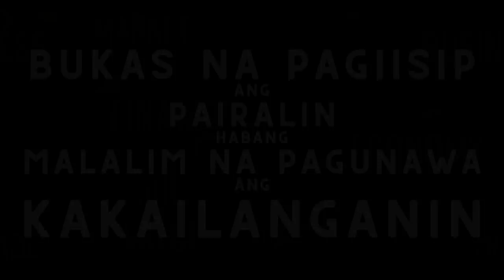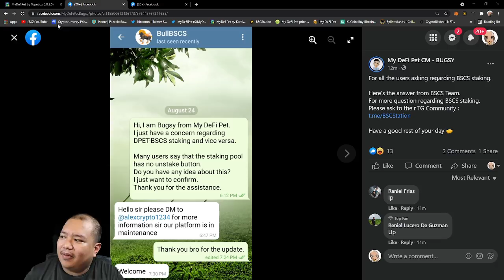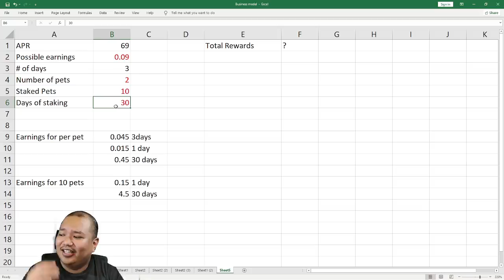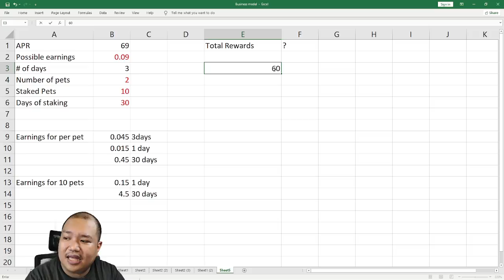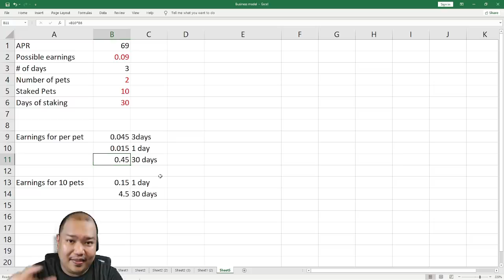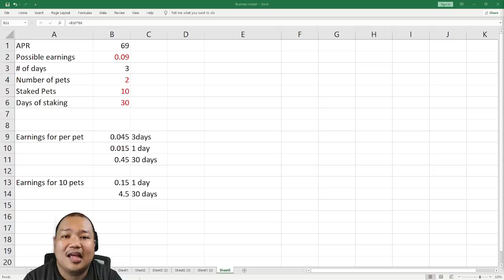My Defi Pet : In-game Staking - Ilan kaya ang kitaan?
Staking Updates ulit tayo mga boss...

Time Stamp
00:00 Intro
01:01 BSCS Update from boss bugsy
02:40 In game staking preview
03:29 Possible earnings computation
07:31 Ebas about sa mga pwedeng mangyari at nangyari
13:08 Shout out section
13:48 Munting paalala at pahabol na ebas

My DeFi Pet Bug Report Form (pag ayaw sarado nnaman abang ulit bago)

Salamuch!!!

Eto yung Site para updated ka sa mga NFT games : meron din sa playstore

Online calculator and monitoring (gawa to ni  Kevin L subscriber natin )
pero pasensya na ah i cant vouch for you as i highly encourage each and everyone to create their own account and purchase on their own pero salamat sa websit sobrang laking tulong nyan!

Link ni stepbro!

𝐃𝐞𝐚𝐫 𝐚𝐥𝐥 𝐛𝐞𝐥𝐨𝐯𝐞𝐝 𝐏𝐞𝐭 𝐌𝐚𝐬𝐭𝐞𝐫,
Welcome Everyone to My DeFi Pet Community!
Some important links are provided below 👇
📊 Trading Group: T.me/DPETinvestors
📢  Announcement Channel: T.me/mydefipet_news
OFFICIAL COMMUNITY
  T.me/mydefipet
Philippines Community 🇵🇭
  T.me/MyDeFiPetPH

We are glad to announce to all of you that 𝗧𝗵𝗲 𝗴𝗹𝗼𝗯𝗮𝗹 𝗴𝗿𝗼𝘂𝗽 𝗮𝗻𝗱 𝗟𝗼𝗰𝗮𝗹 𝗴𝗿𝗼𝘂𝗽𝘀 𝘄𝗶𝗹𝗹 𝗯𝗲 𝗮𝘃𝗮𝗶𝗹𝗮𝗯𝗹𝗲 𝗼𝗻 𝗙𝗮𝗰𝗲𝗯𝗼𝗼𝗸 𝗼𝗳𝗳𝗶𝗰𝗶𝗮𝗹𝗹𝘆. From now on, you guys can discuss about MDP things in both groups 🤩
All information which is updated in  groups, is official information with high reliability. Don’t worry, when you join these groups, you will avoid scammers because 𝗮𝗹𝗹 𝘁𝗵𝗲𝘀𝗲 𝗴𝗿𝗼𝘂𝗽𝘀 𝗮𝗿𝗲 𝗺𝗮𝗻𝗮𝗴𝗲𝗱 𝗯𝘆 𝗗𝗣𝗘𝗧 𝘁𝗲𝗮𝗺🌟
Let’s come and join our groups to make our Community go to the moon 🤟🌕

Exchanges
Nami Exchange (DPET/VNDC)
Beware and double check the Contract Address here
0xfb62ae373aca027177d1c18ee0862817f9080d08
BEWARE OF SCAMMER‼️‼️
🤜 Admin will not DM/PM you First
🤜 Always check the official Admin tags
🤜 Double check the CA before buying DPET